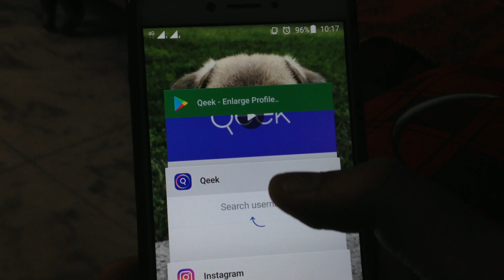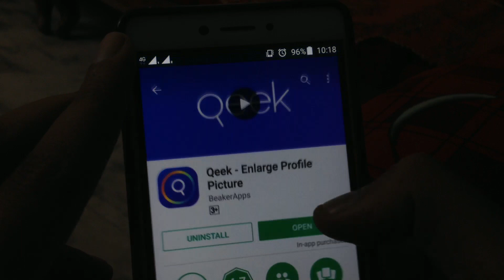How to see profile picture of Private Account On Instagram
namaskar Dosto Is video mein main ne bataya hai kis Tarah Instagram pe Kisi Ki Bhi profile picture dekh Sakte h
how to see anyone profile picture on Instagram
how to see any private account profile picture